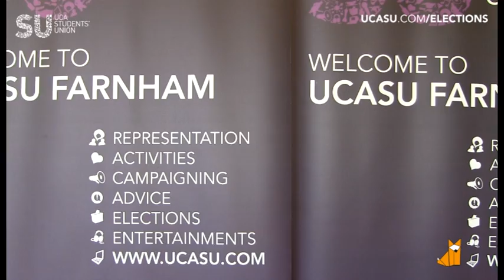Eira Cannon - Farnham Campus Students with Disablilties Officer Candidate - UCASU Elections 2014